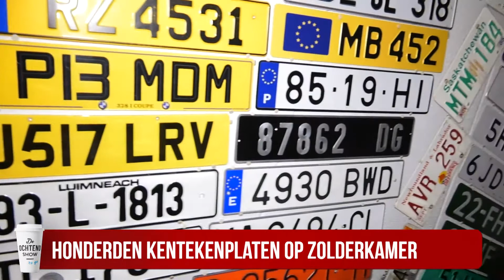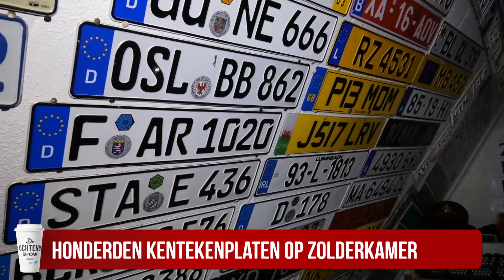De Ochtend Show to go van maandag 28 januari met Dries Roelvink en Sjoerd Mossou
Samen met Sjoerd Mossou praten we na over de Klassieker. En we spreken Dries Roelvink, die in gesprek is met Talpa voor een nieuwe show.